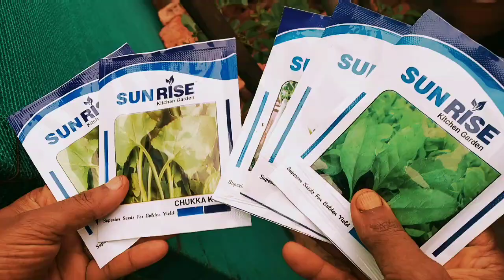ఆకు జాతి మొక్కలు కి వాడే లిక్విడ్ ఫర్టిలైజర్#/ liguid fertilizer for all leafy plants#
Hello friends today I will be showing you a liquid fertilizer which is good for all leafy plants.